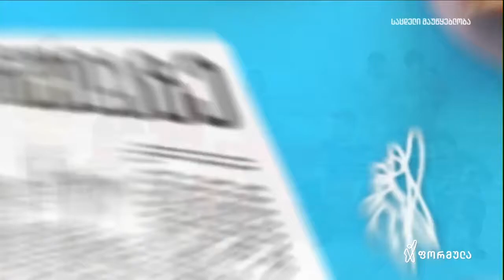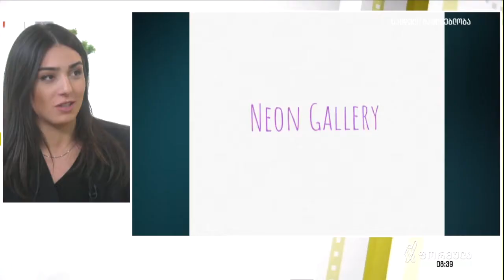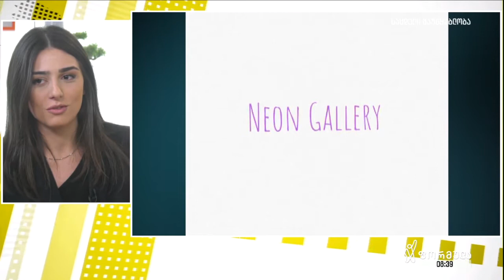Neon Gallery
ნეონის ხელნაკეთი განათება, რომელიც ინტერიერისთვის გამოიყენება 💙

ორი დის დაფუძნებული ბრენდი, რომელმაც დიდი მოწონება დაიმსახურა ✨

ჩვენი სტუმრები - ნინუცა და სალომე ხვადაგიანები ✨